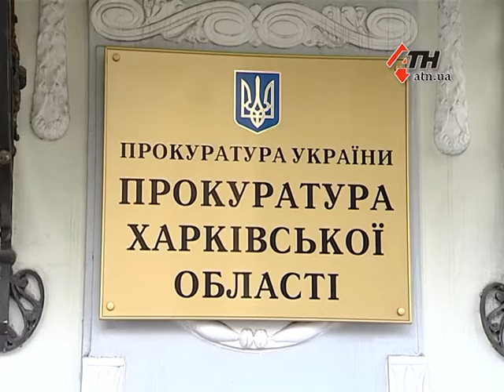15.05.16 - В прокуратуре занялись самоуправлением